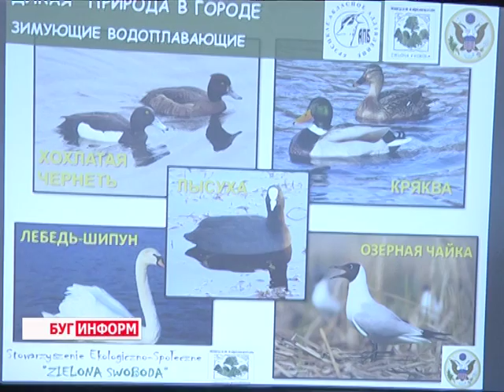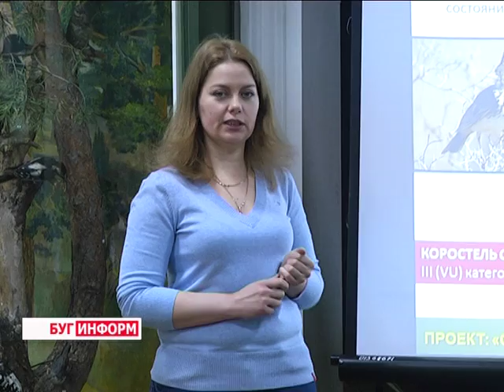2016-02-02 г. Брест. «Экосуббота» в Брестском областном краеведческом музее. Телекомпания Буг-ТВ.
«Экосуббота» в Брестском областном краеведческом музее.
А знаете ли вы названия пернатых друзей, обитающих на суше и на водоёмах в пределах городской черты, знаете ли вы, в каких уголках Бреста можно встретить редкие виды  птиц, в каких местах они  вьют  гнёзда?  Если ответы на эти вопросы заставили   задуматься, то, вероятно, вам ещё не довелось побывать на мероприятии под названием «Экологическая суббота». «Птицы городского ландшафта» - главная тема познавательной встречи, которая впервые прошла в Брестском областном краеведческом музее.
 Уникальный проект – задумка сотрудников  хранилища истории, а также представителей регионального отделения Республиканского общественного объединения «Ахова птушак БАцькаўшчыны». О том, удалось ли организаторам мероприятия удивить брестчан и заинтересовать - расскажет наш корреспондент